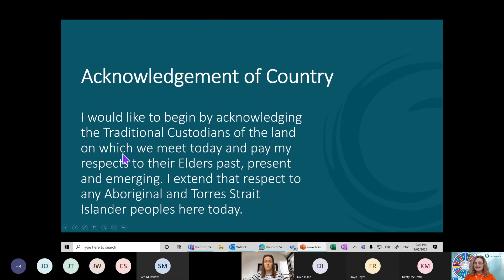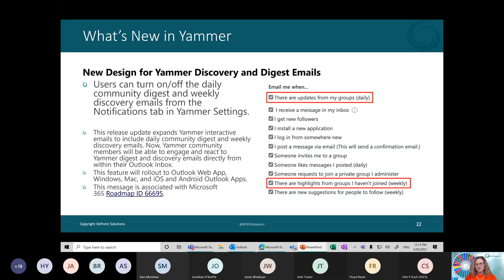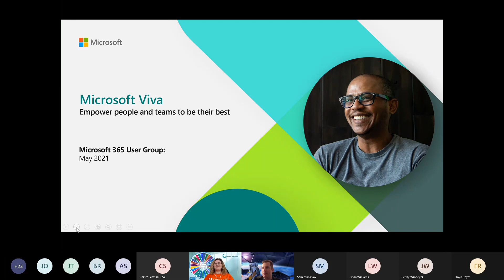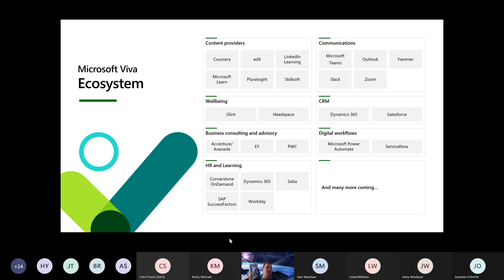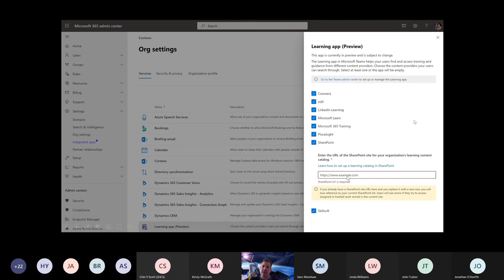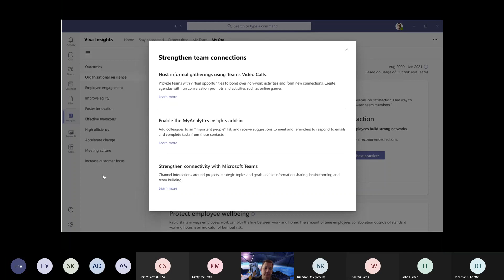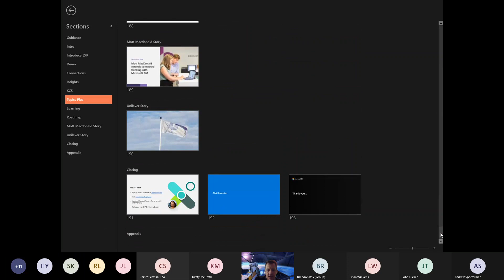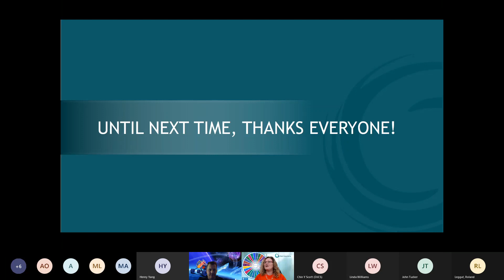May 2021 Microsoft 365 Adoption User Group: Embrace Microsoft Viva with the new Employee Experience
00:00 Start
00:29 Acknowledgement of Country
00:43 Code of Conduct
01:21 Who Am I
02:22 What's New
23:24 Guest speaker: Chris McNulty
1:25:39 What's Next?

What's New for May 2021 & Empower with Microsoft Viva Presentation

SESSION:
Microsoft Teams, and the recently announced Microsoft Viva can help empower people to feel more connected and better supported in the workplace. We will look at the latest innovations and future direction of our employee experience platform, and show Viva Connections, Viva Topics, Viva Insights and Viva Learning in actions, and how your existing investments can help you easily deploy Microsoft Viva.

SPEAKER BIO:
Chris McNulty is Director of Product Marketing for Microsoft 365, Knowledge/Content Services, and Microsoft Viva. Chris’s experience as CTO includes companies such as Dell and Quest Software. He was first recognized as a SharePoint MVP in 2013, and led the consulting practice at Knowledge Management Associates, a US based Microsoft Gold Partner. A frequent speaker at events around the globe, Chris is the author of the “SharePoint 2013 Consultant’s Handbook” among other works. Chris holds an MBA from Boston College in Investment Management and has over twenty years’ experience with John Hancock, State Street, GMO and Santander.